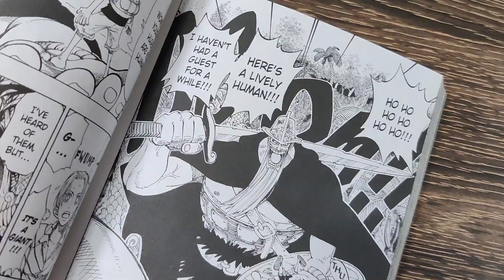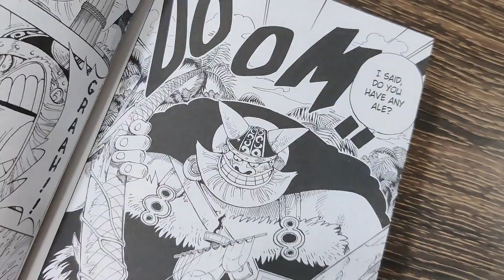One Piece : Little Garden Arc Review | Reading one piece for the first time!!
Hello Everyone, welcome to noob_readers. My name is Kiran and in this video I will be Reviewing Little Garden Arc. It is my first time reading this manga series and I am very excited for it!!!.

One Piece Vol 13
One Piece Vol 14
One Piece Vol 15

Timestamps:

00:00 - 00:28 : Introduction and My Rating!!
00:28 - 01:44 : Little Garden Arc Review!!
01:44 - 02:49 : My Crazy Theory!!
02:49 - 05:18 : Introduction of Giants and the crew's reaction!!
05:18 - 06:14 : The Plot of the Baroque Works!!
06:14 - 07:24 : The Discussion on Mr. 3!!
07:24 - 07:54 : The Discussion on Brogy!!
07:54 - 08:25 :  Mr. 3's Wax Candelabra!!
08:25 - 09:09 : The Discussion on Karoo!!
09:09 - 10:26 : The Discussion on Luffy!!
10:26 - 11:58 : The Discussion on Usopp!!
11:58 - 12:36 : The Discussion on Zoro!!
12:36 - 13:57 : The Discussion on Sanji!!
13:57 - 15:28 : Discussion on the arc ending!!
15:28 - 16:05 : Final Thoughts!!